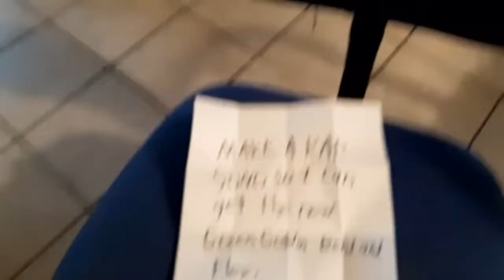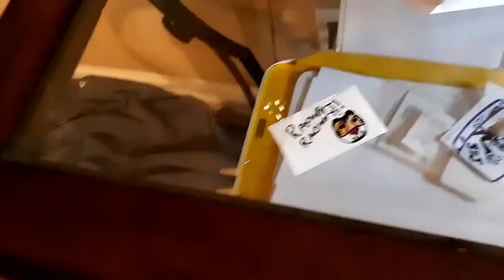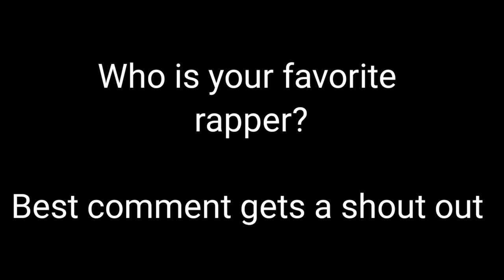SBJ film: Steven the Rapper!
George wants a very pricey toy but doesn't have the money. So, Steven becomes a rapper and something goes out of hand. Will Steven stay as a rapper? Find out in the new SBJ film, Steven the Rapper!